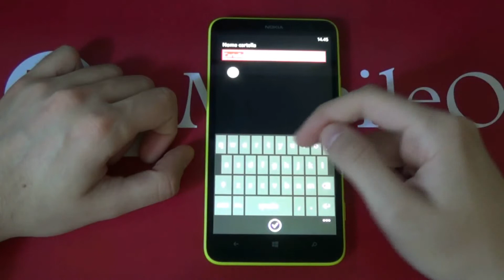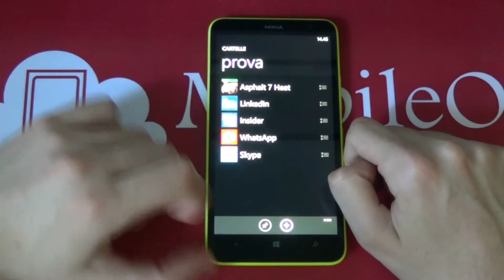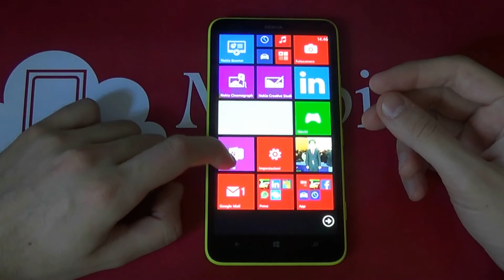App Cartelle Nokia Lumia - Test WP8 - MobileOS.it